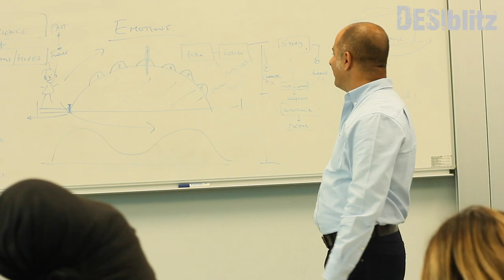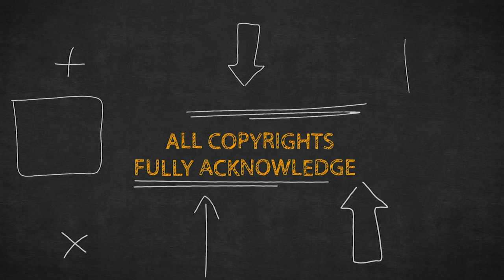Creative Writing Workshops | DESIblitz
This programme of DESIblitz workshops aims to encourage more people from BAME backgrounds to explore creative writing through a series of eight workshops, curated by media journalists and established British Asian authors, including Tommy Sandhu, Sarfraz Manzoor, Bali Rai and AA Dhand.